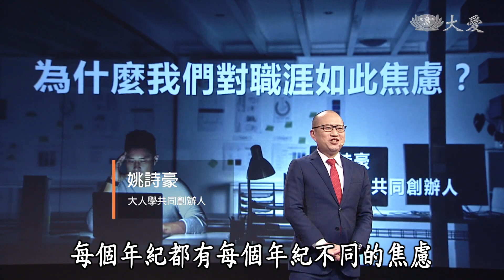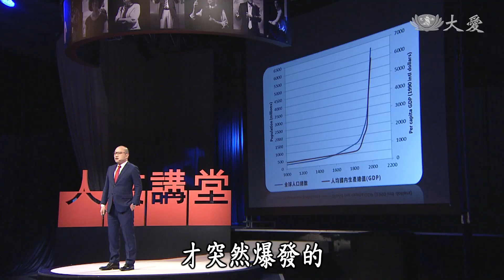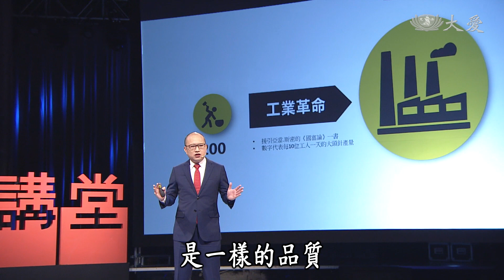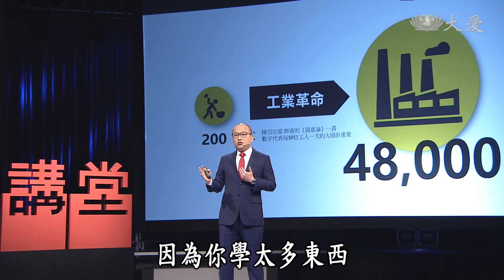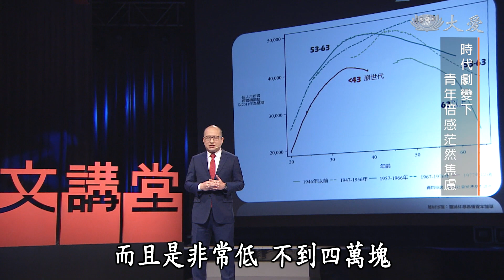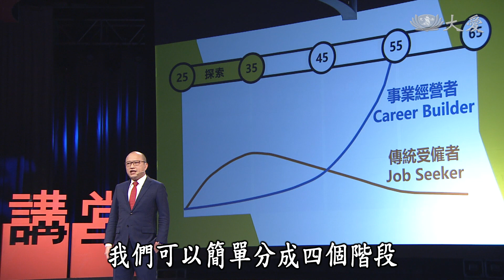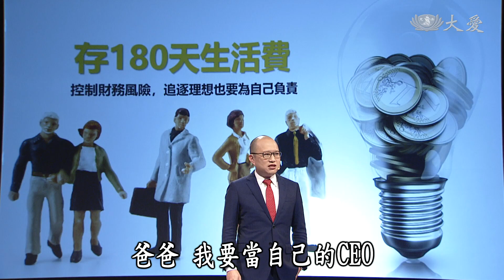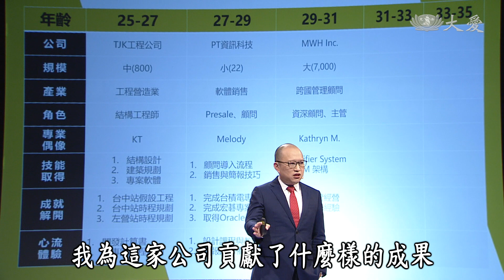【人文講堂】20200613 - 為什麼我們對職涯如此焦慮 - 姚詩豪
姚詩豪，成大土木所與美國西北大學專案管理雙碩士、識博公司共同創辦人、普錸資訊資深副總、國際專案管理師(PMP)、甲骨文與微軟認證顧問；曾任紐約市環保署顧問、MWH Global, Inc.專案控制經理，參與國內外多項大型專案並擔任百大企業諮詢顧問；擅長以詼諧的筆觸和理性的思維，和大眾分享生活中的大小事。他認為，每一人都應該把自己當成品牌來經營，尤其在進入職場的前五年，是探索興趣及培養專長的準備階段，年輕人應該要多方嘗試，將可找到未來40年的人生主導權。

(12730334)